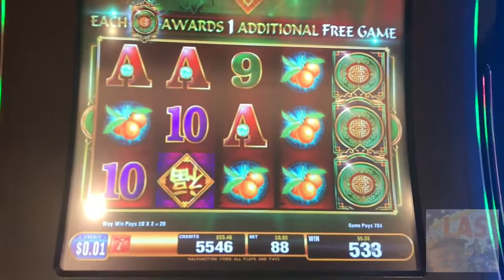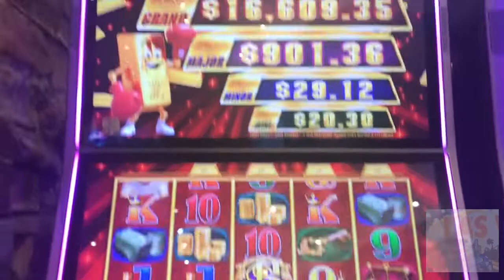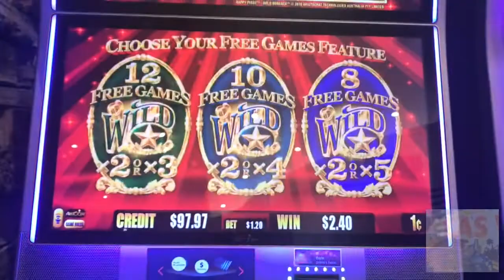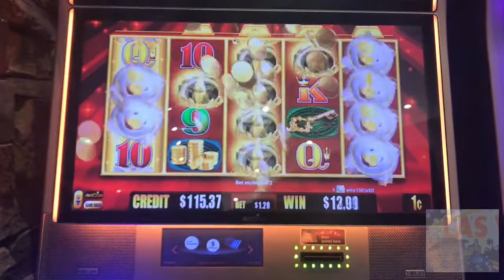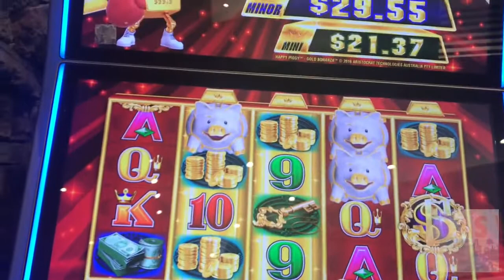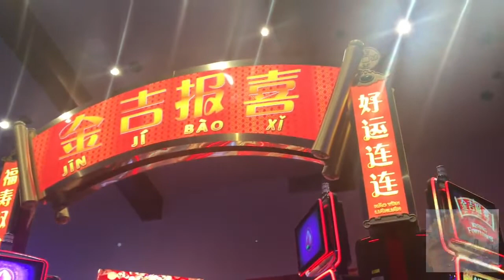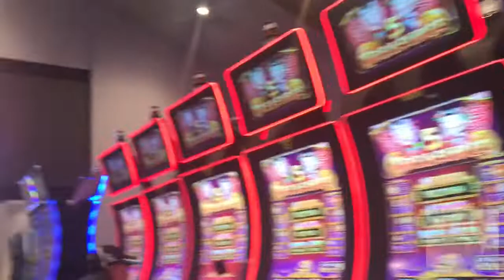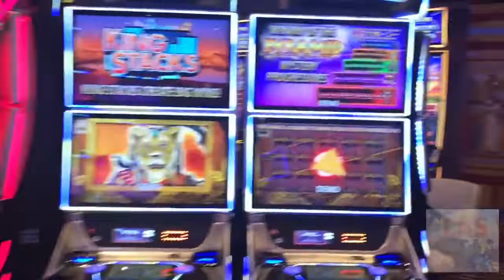Gold Bonanza, plus a look around the River Rock Casino!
So Jumpy came down to visit me while playing Gold Bonanza!  Did the Happy Piggies show up?